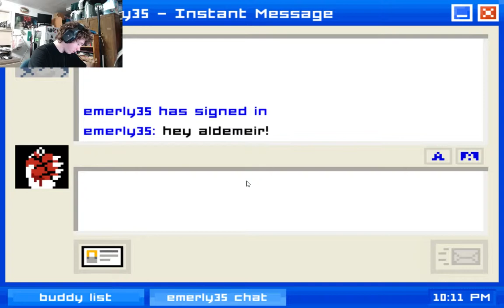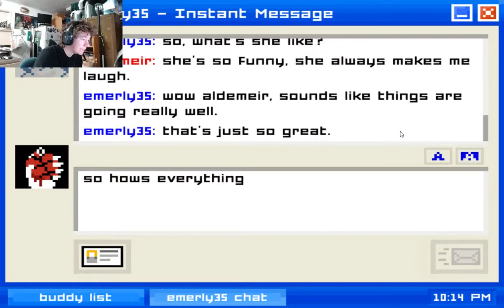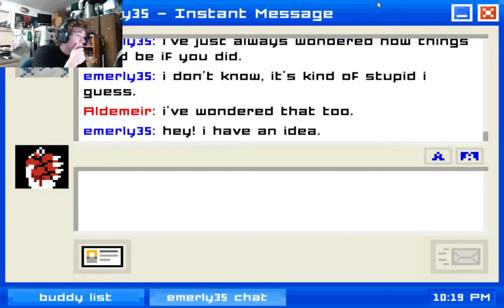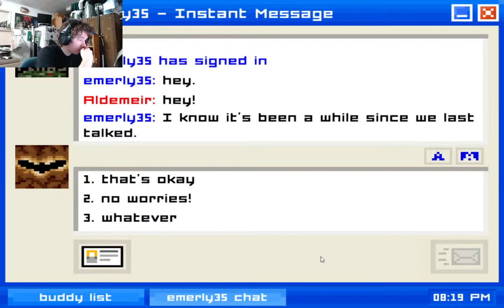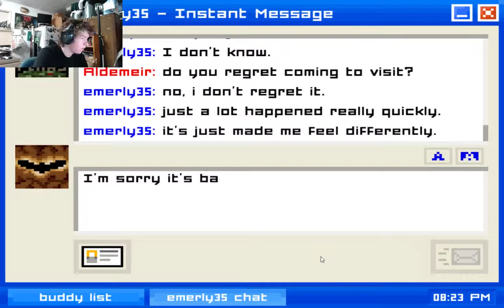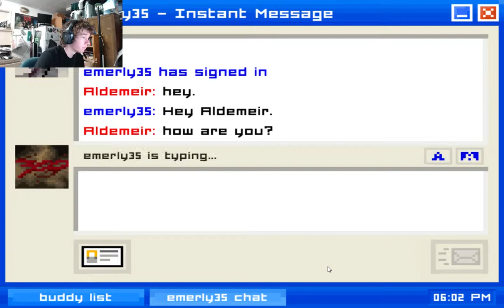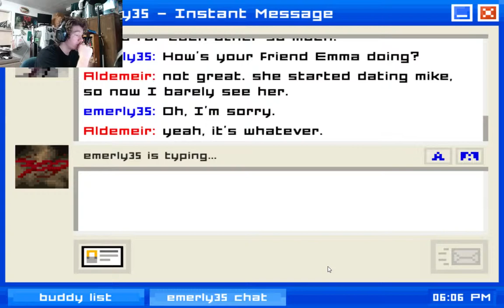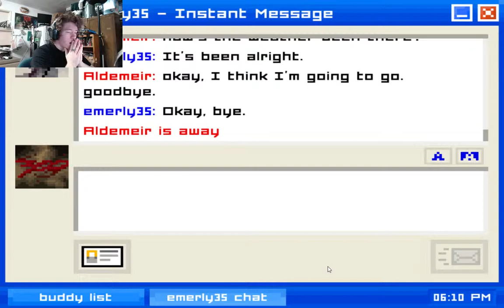Emily Is Away: ALL THE FEELS!!! (ENDING)